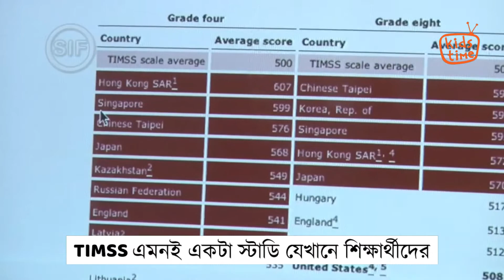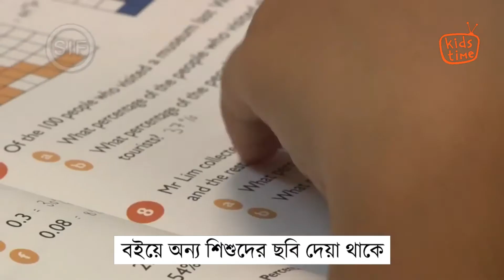Singapore Math Course || Best Math Course for Your Child || Kids Time Math Course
সিঙ্গাপুর ম্যাথ প্রোগ্রাম কিভাবে শিশুদের গণিতে দক্ষ করে তোলে?
চলুন দেখে নেই কিভাবে সিঙ্গাপুরের শিশুরা হয়ে গেল গণিতে বিশ্বের সবচেয়ে দক্ষ।
Singapore Math বাংলাদেশী অভিভাবকদের হাতে তুলে দিচ্ছে Goofi Books.